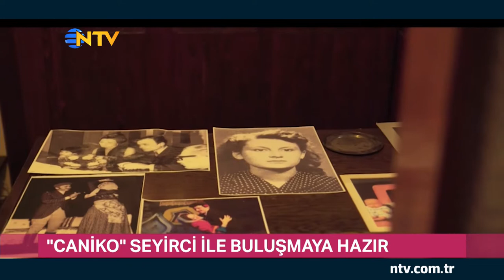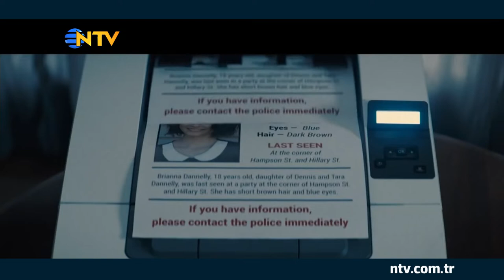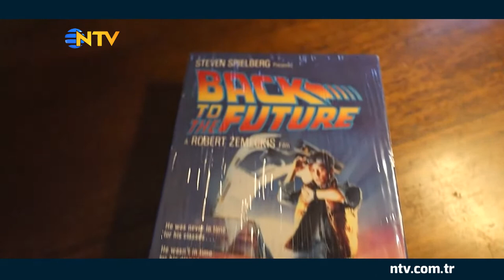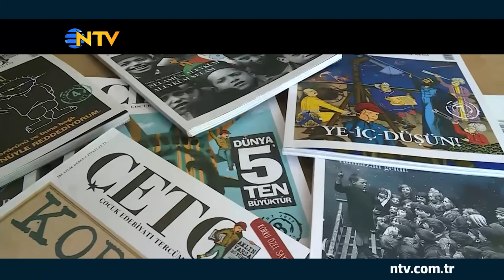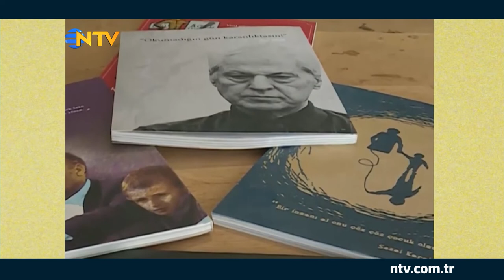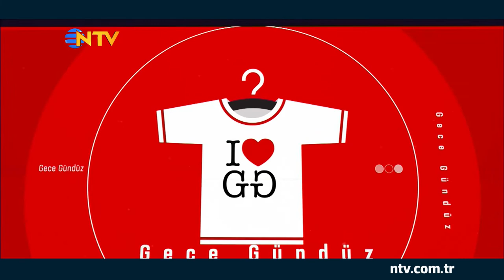Yıldız Kenter'in hayatı belgesel oldu (Gece Gündüz 17 Haziran 2022)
"Türk tiyatrosunun kutup yıldızı", hocaların hocası Yıldız Kenter'in hayatını anlatan "Caniko" belgeseli seyirci ile buluşmak için geri sayıma başladı.
İş Bankası'nın "Karneni Göster Kitabını Al" kampanyası bu yıl 15'inci kez gerçekleştiriliyor.
Kült dizi "Game of Thrones"un spin-off’u "House of the Dragon" için heyecanlı bekleyiş sürerken yeni bir devam projesi haberi geldi.
Foça'da uzun yıllar yaşamış ressam Ferruh Başağa ve ressam Avni Arbaş anısına düzenlenen Bodrumart Sanat Festivali devam ediyor.
Yazar ve şair Mevlana İdris'in hayatı ve edebi kişiliği..
Sinema turu, haber turu ve daha fazlası NTV Gece Gündüz'de...